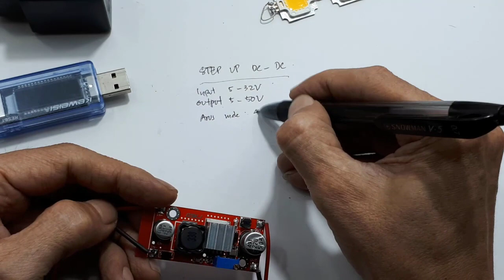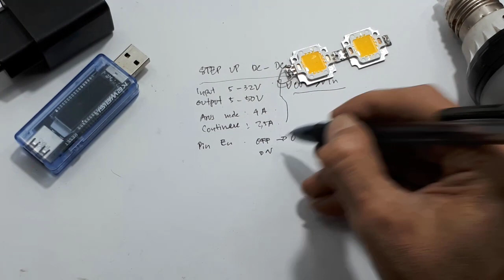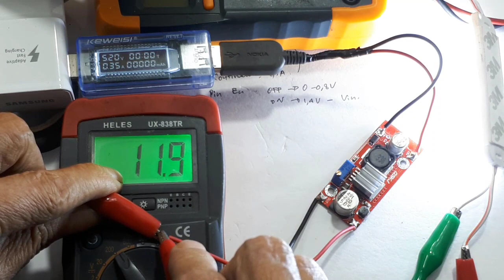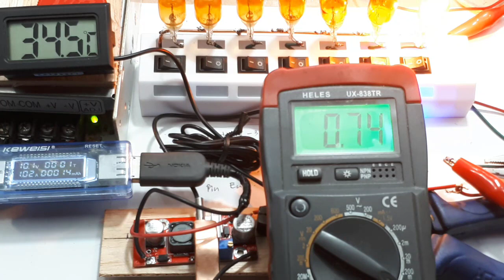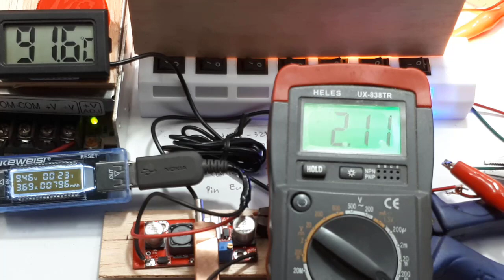Regulator Adjustable XL6009 Boost Converter Step Up Penaik tegangan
xl6009 step up down buck boost converter module, step up down xl6009, step up xl6009e1, modif step up xl6009

Video ini menunjukan cara menggunakan dan men test spesifikasi dari DC to DC stepUP Xl6009.
Bila kalian membeli cek harganya, masalahnya ada yang mahal ada yang murah, tapi sama saja.
Saya dapatkan dengan harga Rp. 21.000 perbuah.
Kelemahan dari modul ini, tidak adaproteksi sama sekali, jadi hati-hati dalam penggunaan.
Tapi pendapat pribadi modul ini mantap sekali, contoh disini bila digunakan sebagai regulator adjustable.

00:00 Radal05
00:19 Unboxing XL6009 red PCB
00:30 Spesifikasi XL6009 Step up
01:45 Test modul XL6009

3. Simple Regulator Mosfet High Current Ide kreatif DIY Rangkaian Penurun Tegangan 24V, 12V, 5V, 3.3V
5. Cara membuat regulator adjustable 0V to 50V Ide Kreatif DIY Rangkaian Penurun Tegangan 24V, 12V, 5V
10. Regulator Adjustable LM317 Load Test Ide Kreatif DIY Rangkaian Penurun Tegangan 24V, 12V, 5V, 3,3V
11. Lab Bench Power Supply 6V-52V 4A  Penaik Tegangan Ide Kreatif Regulator Adjustable current limiter
24. Regulator Adjustable 1.25V-35V 9A 300W Step down dc to dc xl4016 Ide Kreatif adjustable power supply
28. lab bench power supply 6-32.5V 10W Regulator Adjustable Super Mini Ide Kreatif DIY PSU Mini